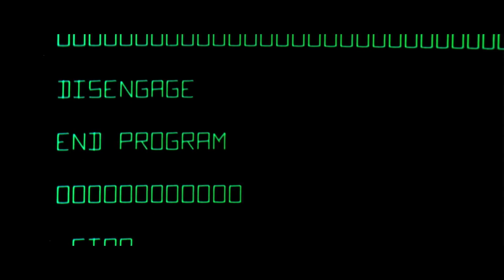The Trumbull Effect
A tribute to Douglas Trumbull.

This tribute exists to showcase his influence or the EFFECT, if you will (hence the title), that Douglas Trumbull had on these films, so as to imply that Doug was not the only person who helped create the effects in these films.

The cut has been refurbished so that all films, with the exception of CANDY (1968), are of full, blu-ray/1080p quality.

Brainstorm (1983) is not present as, at the time of creating this, I was unable to obtain a copy.

Soundtrack:
Modest Mussorgsky's "Pictures at an Exhibition"
Promenade (Cond. Leonard Bernstein)
The Great Gates of Kiev (Cond. Vladimir Ashkenazy)